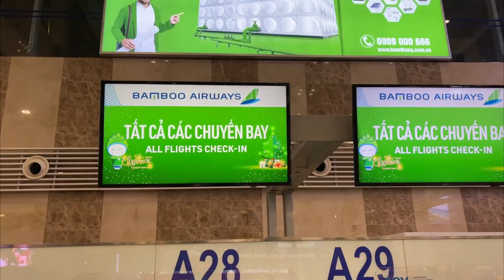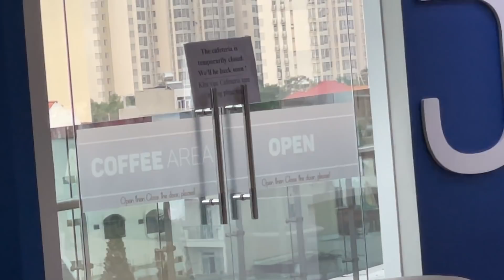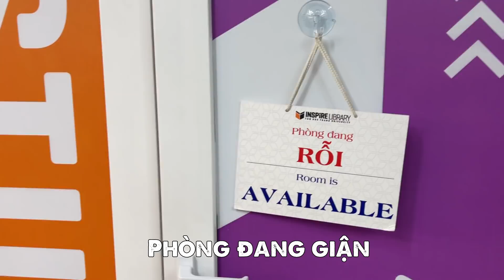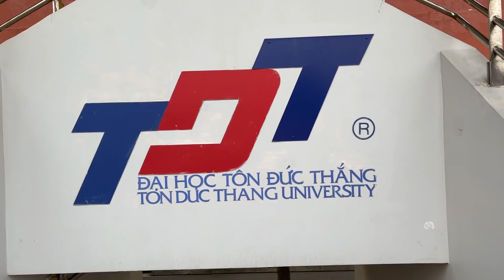Vlog 11 - Việt review ĐH Tôn Đức Thắng và lang thang Sài Gòn gặp em Tem Thư - Việt CG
Hẹn anh em ở số Vlog tiếp theo của mình nha!

Quay lại đại học Tôn Đức Thắng có rất nhiều kỉ niệm ùa về

Thiết bị quay vlog: iphone 12 promax

Anh em có ý tưởng gì thì cũng hãy comment xuống phía dưới nha để mình thực hiện nó!! Cảm ơn anh em đã luôn đồng hành và theo dõi mình trong suốt thời gian vừa qua!!